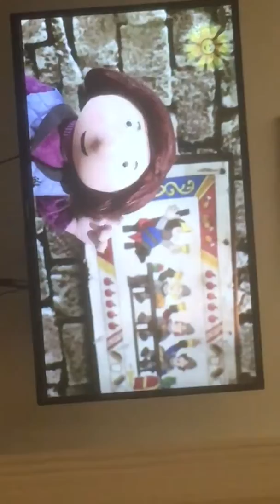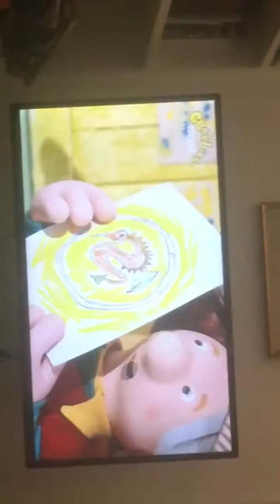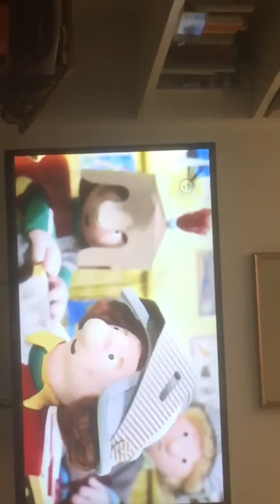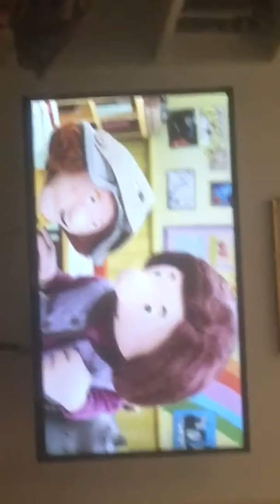Postman Pat Special Delivery Service Season 3 Postman and the King’s Armour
It shows King Gilbertson’s castle.